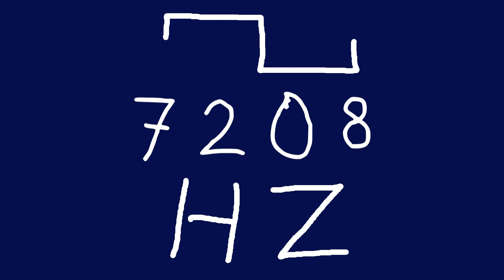7208 hz square